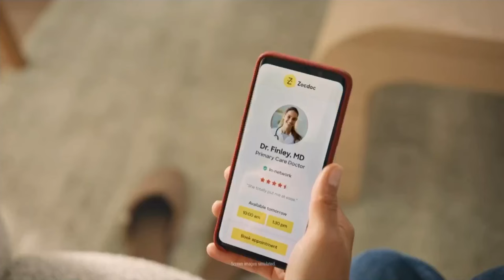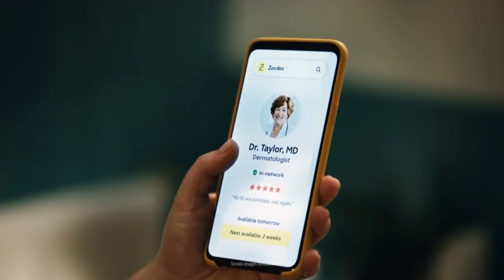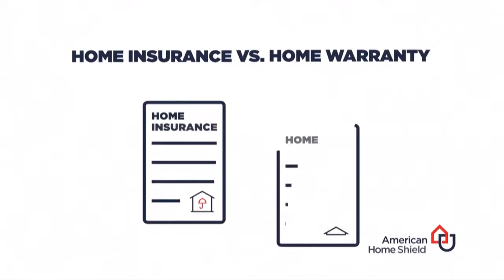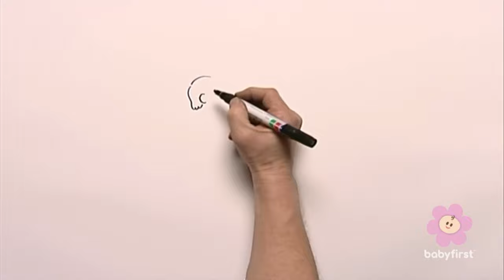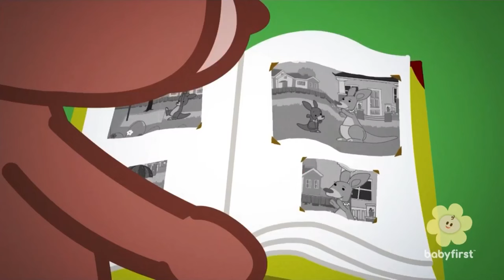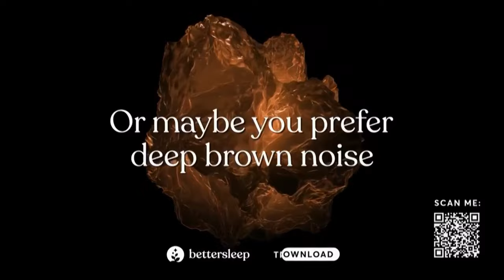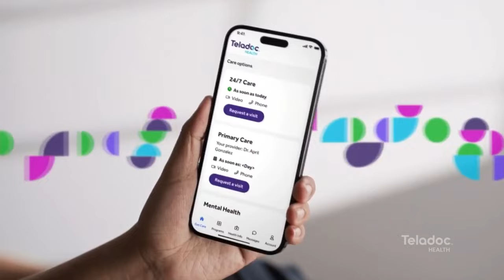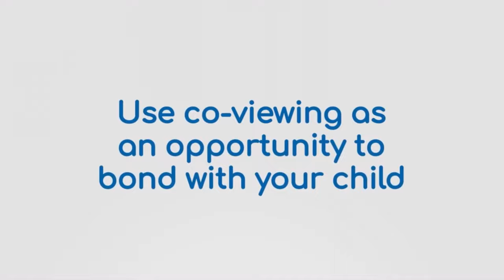Developmental programs for baby Early Bloomers and Rise & Shine Airdate (01/13/23)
Developmental Programs for Baby
Introduce your baby to basic milestones such as new words, numbers, music,
and more. Parents are invited to interact with on-screen cues.

Early Bloomers
Shows designed to stimulate the visual capabilities, thought processes and
attention spans of younger babies.

Rise & Shine
Introducing a baby to basic milestones such as new
words, numbers, music, and more. Parents are invited
to interact with on-screen cues.